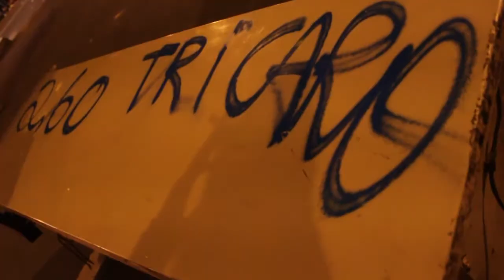Fragmentos de liberdade e opressão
Na noite do dia 17 de junho, mais de 10 mil manifestantes saíram às ruas de Porto Alegre pedindo pela redução da passagem de ônibus e dizendo ser contra os gastos com a Copa do Mundo de 2014.

Imagens, reportagem e edição: Douglas Roehrs